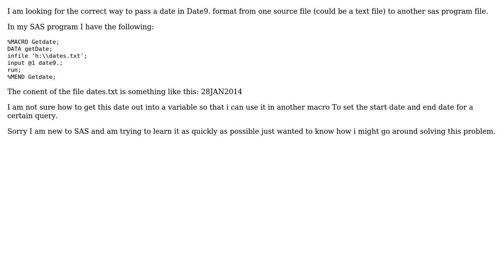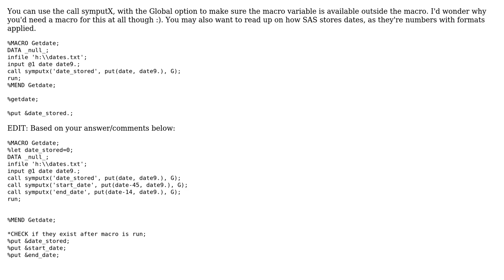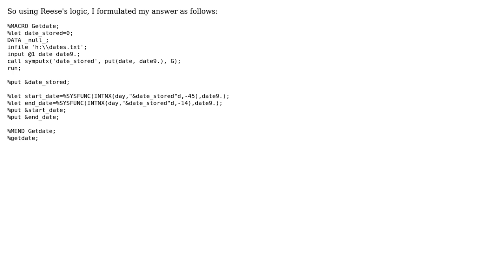SAS - Passing date from one file to another program variable (2 Solutions!!)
SAS - Passing date from one file to another program variable

With thanks & praise to God, and with thanks to the many people who have made this project possible! You are responsible for your own actions.